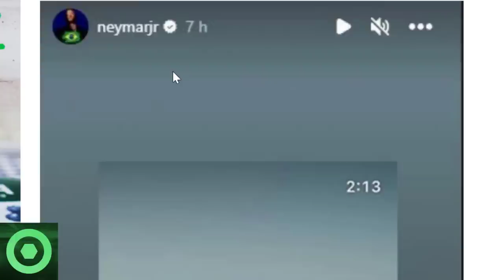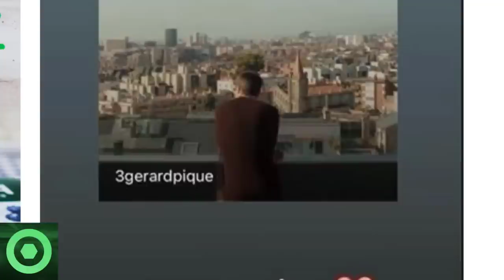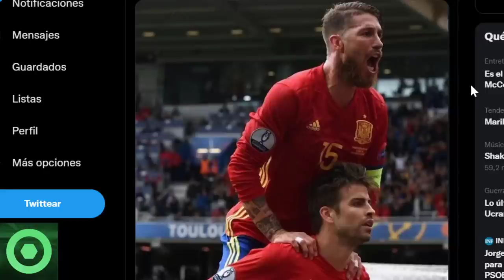💥¡𝘼𝙩𝙚𝙣𝙘𝙞𝙤́𝙣!💥𝙎𝙤𝙧𝙥𝙧𝙚𝙣𝙙𝙚𝙣𝙩𝙚 𝙍𝙚𝙫𝙚𝙡𝙖𝙘𝙞𝙤́𝙣 De LEO MESSI 🔴 𝙀𝙢𝙤𝙩𝙞𝙫𝙖𝙨 𝙉𝙤𝙩𝙞𝙘𝙞𝙖𝙨 De NEYMAR JR Y SERGIO RAMOS 🟥